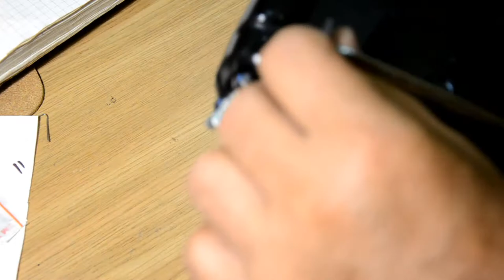Универсальный держатель FPV монитора на аппаратуре ДУ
Universal FPV 7" - 8" Monitor Carbon Fiber Bracket Folding Stand Mount Holder for WFLY JR futaba 9c 10c Transmitter